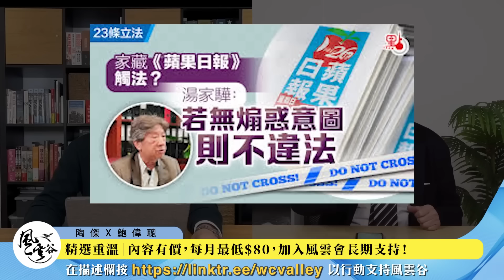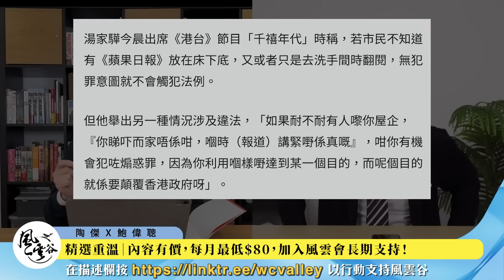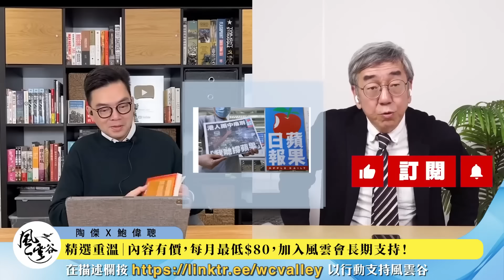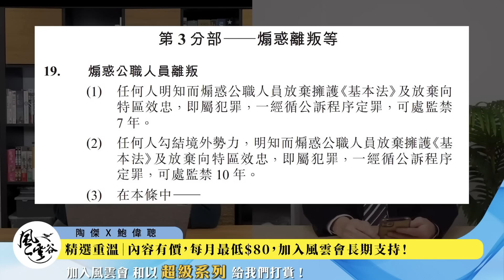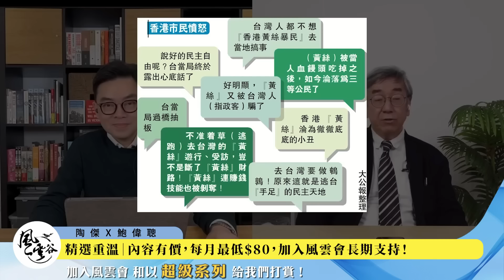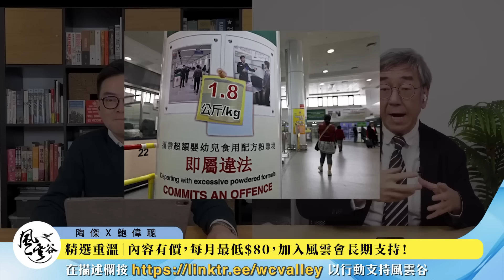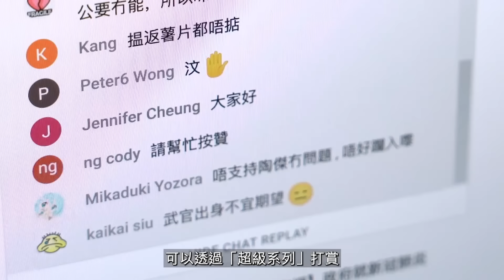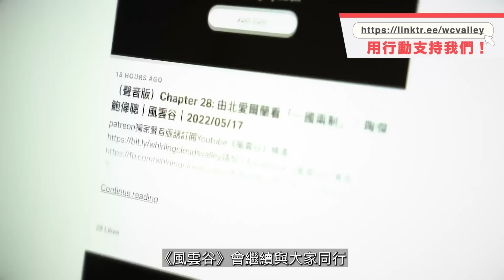風雲精選｜23條執法危機：所謂合理辯解，今日無事，明日可以出事！煽惑太難客觀定義，法官準則因人而異！國安隱患窿罅已經全方位填滿，一切從嚴將會通殺好壞細胞，香港經濟更大鑊！｜一至六10pm｜陶傑 鮑偉聰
精選重溫：Ch. 550